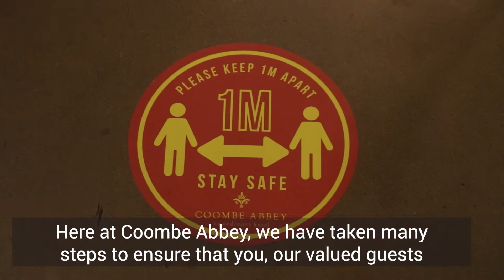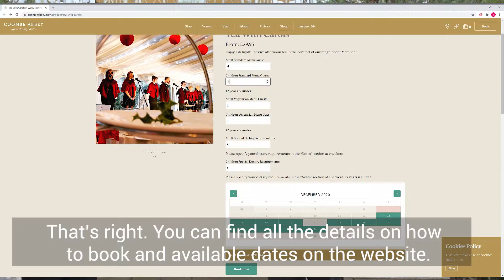Coombe Abbey Christmas 2020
The health and welfare of our guests and staff has always been, and will always be, our main priority and that’s why Christmas at Coombe will look a little different this year.

Following Government guidance, we have decided to postpone our party nights that run late into the night, however, for anyone who has booked onto these events will be given first refusal of the best dates for 2021 which promises to be bigger and better.

Those with affected bookings will be contacted directly and we kindly ask for your patience during this process.

In this video, we take you through what we have planned for the festive season to ensure that you still have a safe and happy Christmas.

Thank you to BRS Videography for producing and editing this video